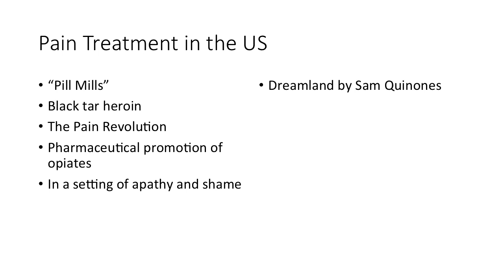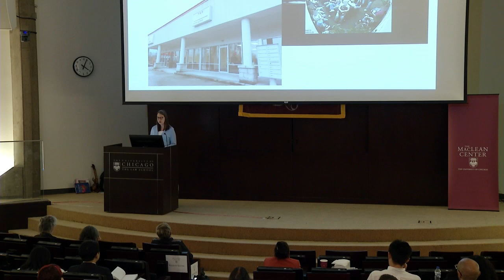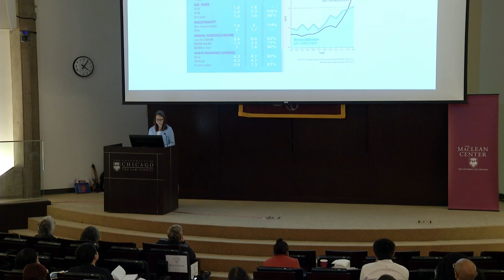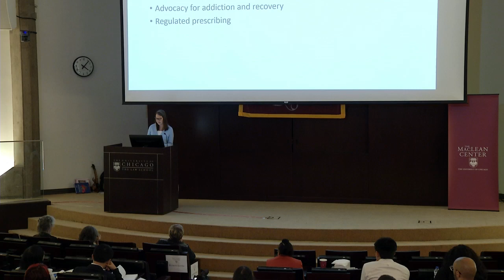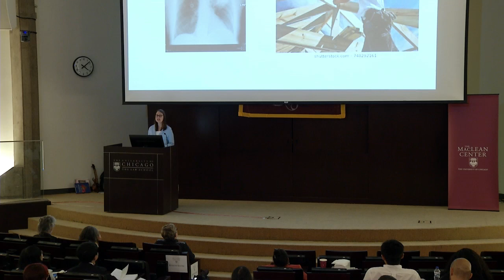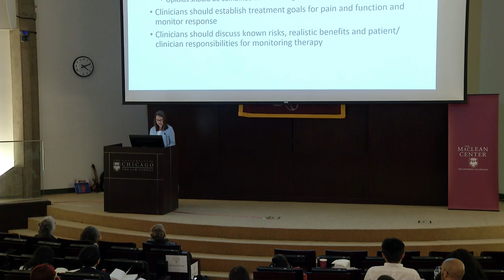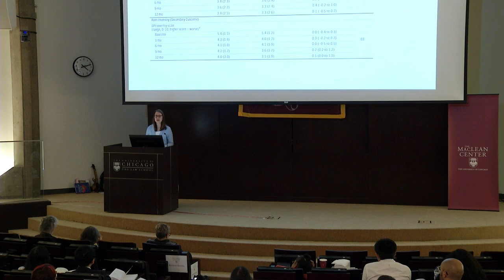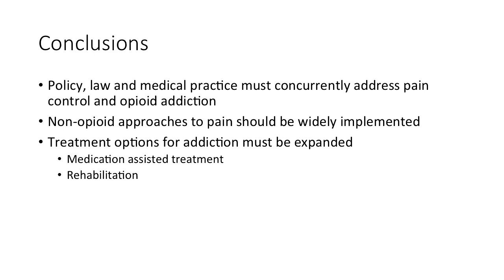Alexia Torke - Balancing the Harms of Pain and Addiction